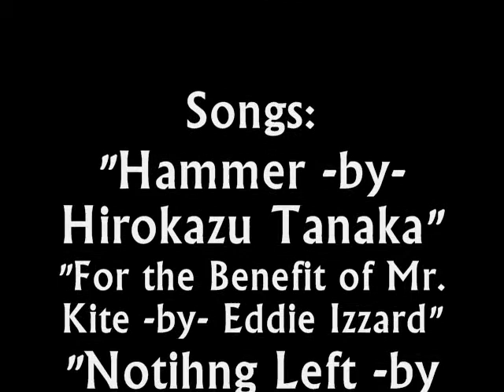S.A.D.A.J.A.S.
"Sam and Dietsche and Jake are Silly" Jake, Dietsche, and I being silleh predominently in my dorm room. Also featuring Brian falling down concrete stair in the snow and ice. Enjoy!